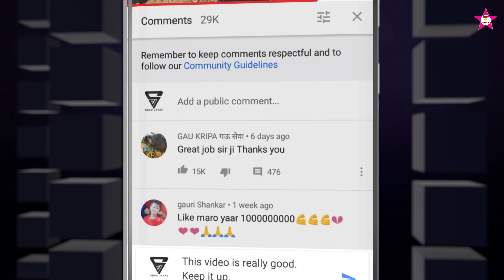oh my God 😱 Papa ki pari 🧚 Ka dance GABBAR || VK Bhuriya super New 💃dance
सोरी ने केकड़ा नो हवाई || सोरी केकड़ा मारवा जाय !! GABBAR || VK Bhuriya super new dance

Dj वागे Dj रे !! ओ सोरी नासि ले || Gabbar  song पर || VK bhuriya || super dance 2023

GABBAR || VK Bhuriya || Diwali Special BlockBuster Dj Timli 2023 || Viral DJ Song Akash Dodiyar

title : GABBAR

Music bhavesh solanki, Surendra solanki

 VST BY: Surendra solanki

 Recording Studio: Lucky recording studio thandla road 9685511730

 Composer:Akash Dodiyar

 Lyrics: Rajendra Vasuniya

 Producer: Akash Dodiyar

 General Timli DJ song